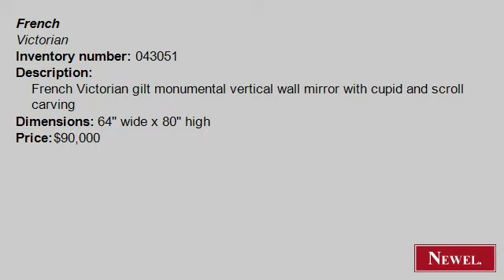Antique French Victorian gilt monumental vertical wall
- Newel.com: Antique French Victorian gilt monumental vertical wall mirror with cupid and scroll carving (French, Victorian, mirror, wall mirror, gilt) (Newel Art and Antiques, New York City)